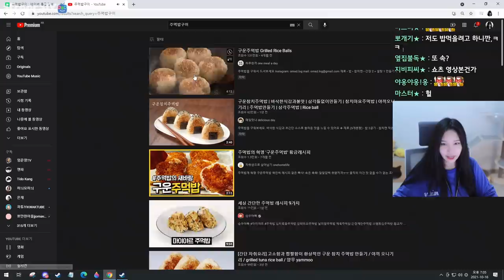보기에는 정말 멀쩡한 주먹밥구이ㅋㅋㅋㅋ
* BGM
Track : Baby Blues, Dance Time, I Wanna be a Rockstar, Piggy Cake, Sleepy, Strings & Cooking, 갑자기 멍때리기, 나는 가끔 눈물을 흘린다, 룰루~랄라~, 오빠자꾸방구껴, 이게 머선129, 눈치게임